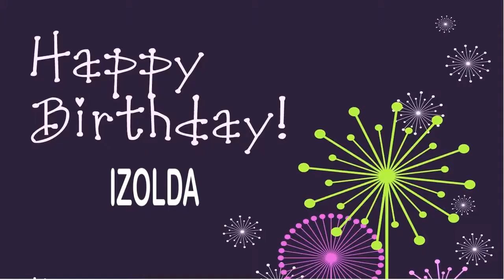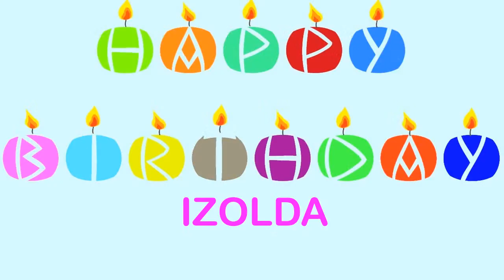Izolda Wishes & Mensajes Happy Birthday